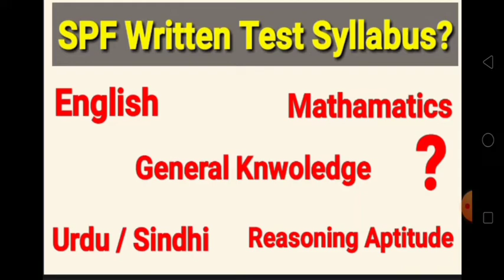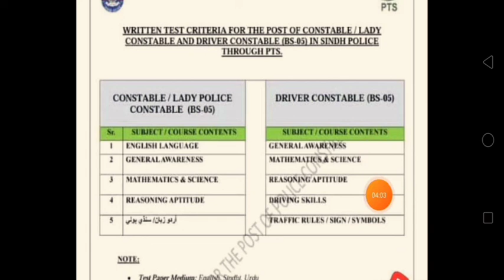SPF 490 Written Test Syllabus | PTS Syllabus For SPF Sindh Police Constable | PTS Past Papers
Topics Covered:

SPF 490 Written Test Syllabus
PTS Syllabus For SPF Sindh Police Constable
 PTS Past Papers
SPF Syllabus
SPS Written Test